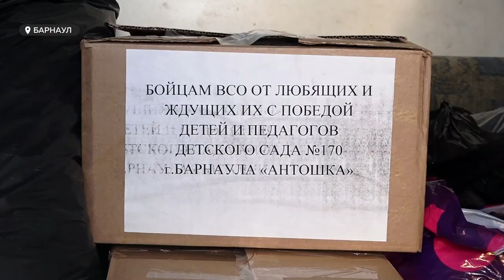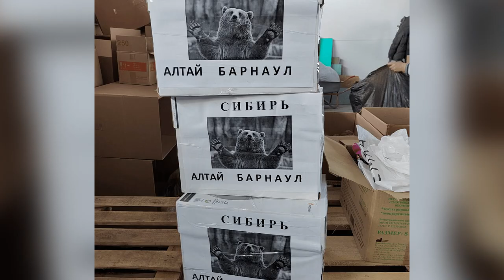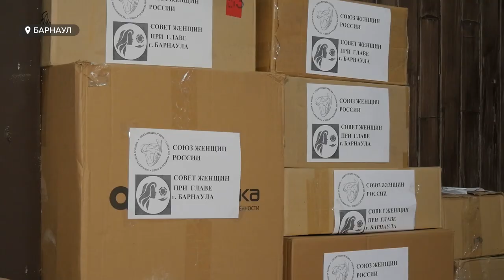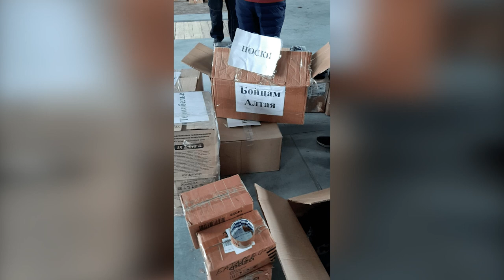Почему на волне волонтерской деятельности для помощи мобилизованным начались возмущения?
Практически сразу же после объявления мобилизации  в Алтайском крае развернулась широкомасштабная деятельность волонтеров. За считанные дни в регионе помощь по сбору вещей, предметов личной гигиены, медикаментов и многого другого организовали десятки общественных объединений. Многие люди, и без различных организаций, просто потому что не могут бездействовать в этой ситуации, начали самоорганизовываться: объединяться в чатах, собирать, покупать или шить вещи для мобилизованных. Параллельно в процесс включились и государственные структуры. Но в их адрес прозвучало немало нареканий. Почему на волне добровольчества начались возмущения? И кто может это остановить?